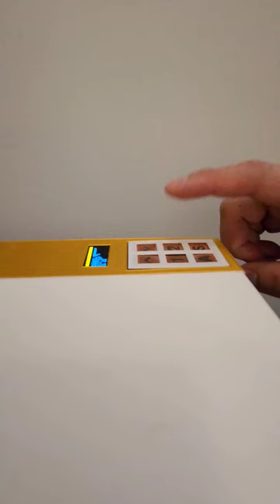Ikea Hack - Besta sit-stand Murphy desk for small space